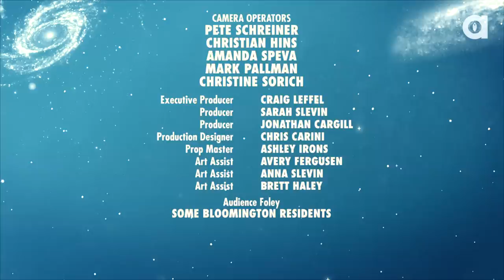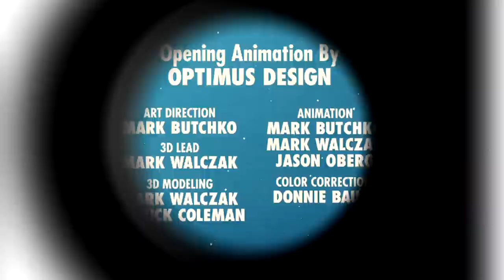Lil BUB's Big SHOW Episode 10: THE MONSTER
BUB uses SPACE KUNG FU MAGIC to defend her winter cabin from a lurking monster. No really.

GOOD JOB BUB
There is only one BUB.

For those of you that don't know, BUB is a one of a kind cat, rescued as the runt of an otherwise feral litter. She encourages everyone to ADOPT, SPAY AND NEUTER.

Check out Lil BUB's Big FUND for the ASPCA - raising grant money for shelters with special needs pets that require extra help getting adopted: